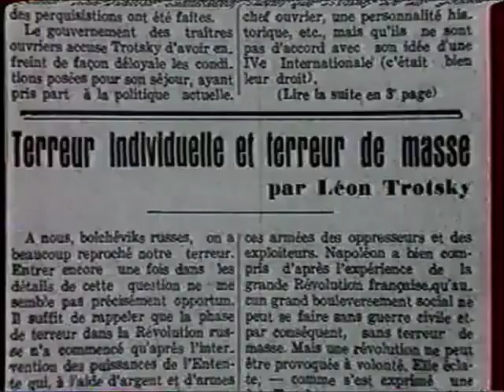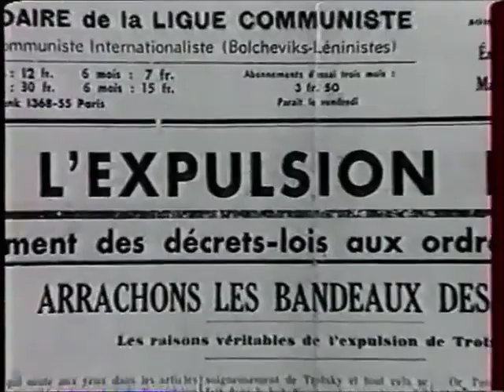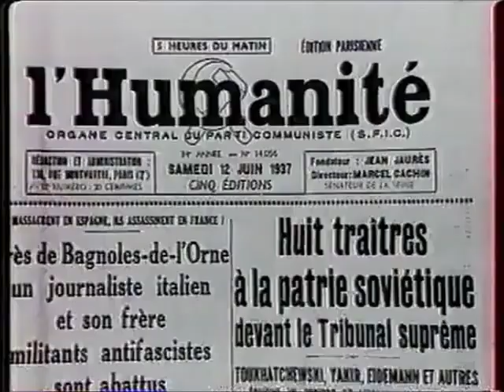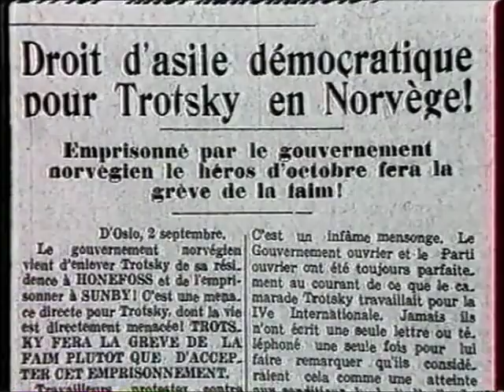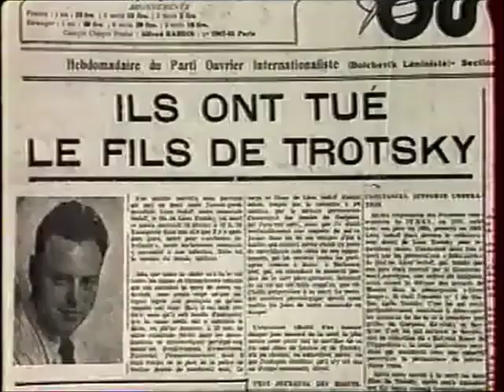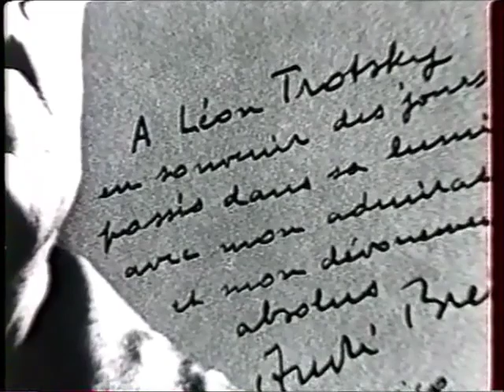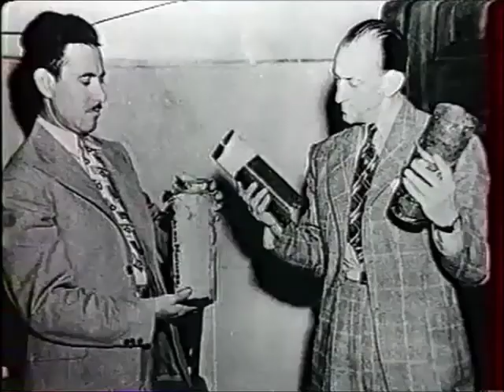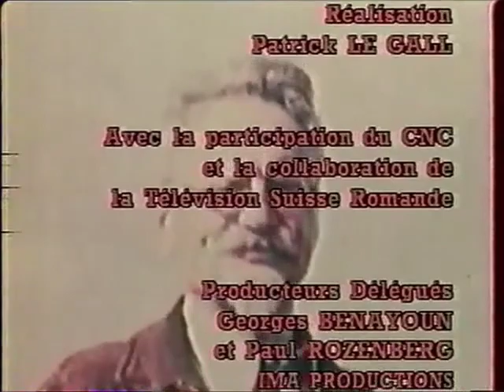Trotsky – II. Exils (1987)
« La seconde partie voyage d'Alma-Ata à Mexico, en passant par l'ile de Prinkipo, la France et la Norvège, où Trotsky continuera à combattre de l'extérieur la tyrannie stalinienne.
Ce film est constitué d'archives filmées d'époque et de nombreux témoignages : Marcel Body, Pierre Naville, Vlady (fils de Victor Serge), Gérard Rosenthal, Maurice Nadeau, et d'analyses d'historiens tels que Pierre Broué et Jean-Jacques Marie. »

Réalisation : Patrick LeGall
Écriture : Alain Dugrand, Patrick LeGall
Année de production : 1986